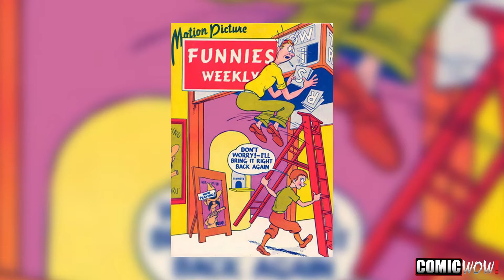Fan Five at 5: Namor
The second episode of Fan Five at 5 is here! This week, Big Rick talks about Namor the Sub-Mariner. A strong and stoic Marvel character, this mutant son of a sea captain and Atlantis-ruling princess is a force to be reckoned with. Want to learn more? Press play!

Starring: Richard Ankney
Filmed by: Mallory Petty
Edited by: Kourtnie Wash